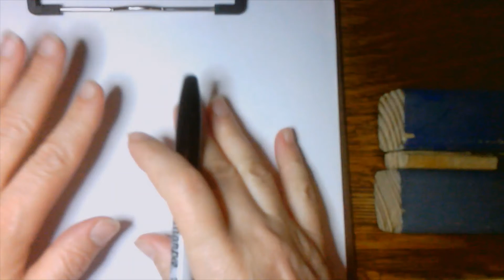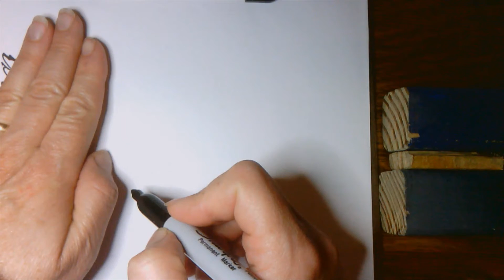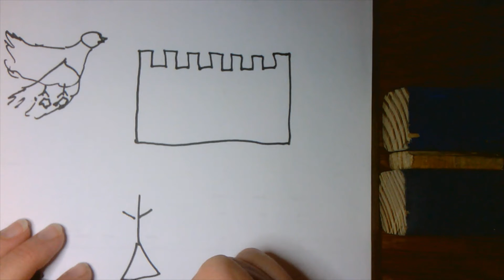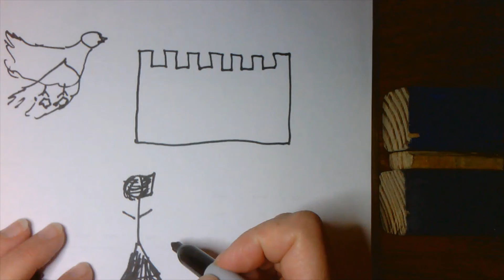Wednesday, April 1 Bible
Here are the links to videos; be sure to watch at least two of them.